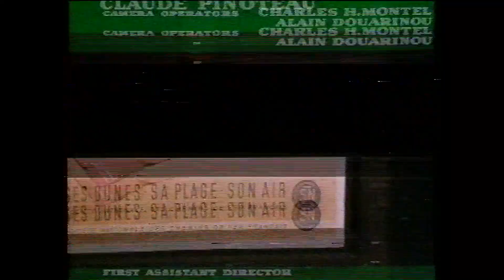Fin de semana en Dunkerque (1964) (Créditos iniciales y texto ingleses originales de época)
Week-end à Zuydcoote/Weekend at Dunkirk (Henri Verneuil, 1964)
De la edición en BETA editada por Rompeolas en 1984. Digitalizado por Davi Díaz.